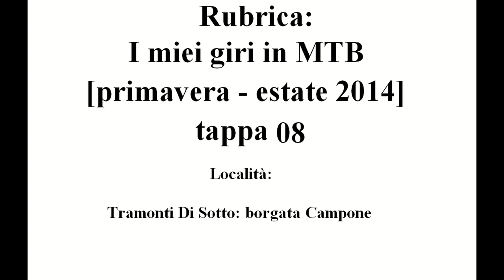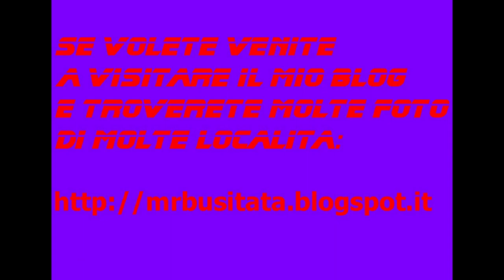Rubrica: I miei giri in MTB Maggio 2014 tappa 07 parte 1 "Tramonti Di Sotto"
Rubrica: I miei giri in MTB Maggio 2014 tappa 07 "Borgata Campone"

(Prima Parte)